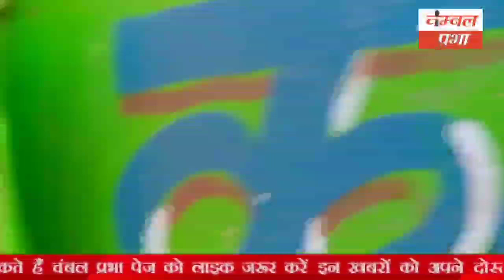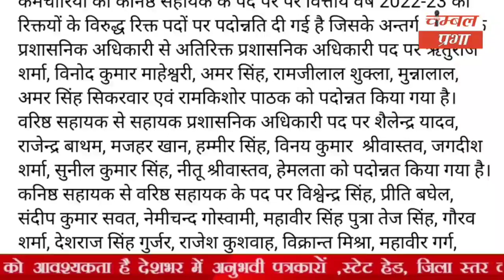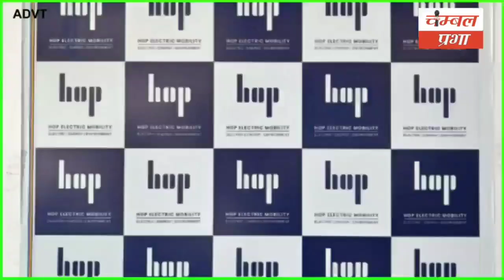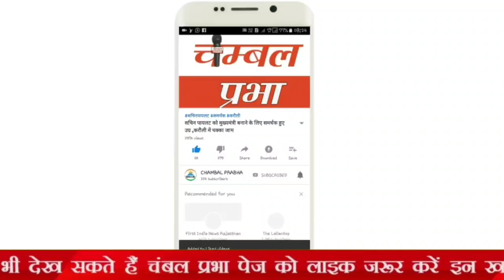दो पक्षों की लाठी भाटा जंग लाइव Chambal Prabha dholpur 09/09/22 चंबल प्रभा न्यूज धौलपुर